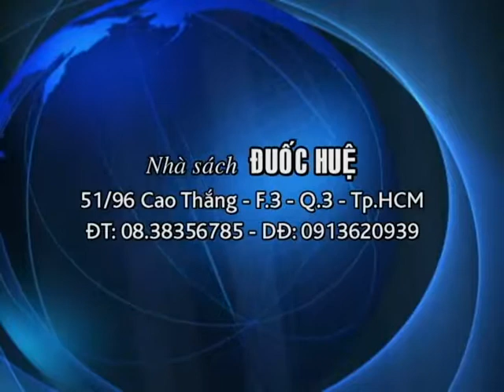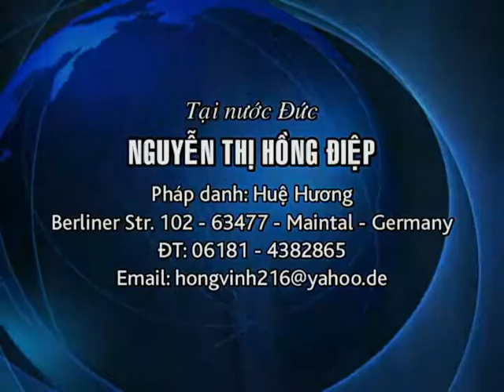Tu Niệm Phật Thế Nào Để Tự Tại Vãng Sanh 02